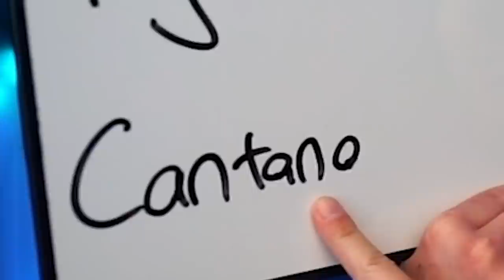R.I.P. ☠️ HEFTIGSTER DISCARD in FIFA 22... 💔 RANDOM TOTS Squad Builder Battle 🔥 FIFA 22